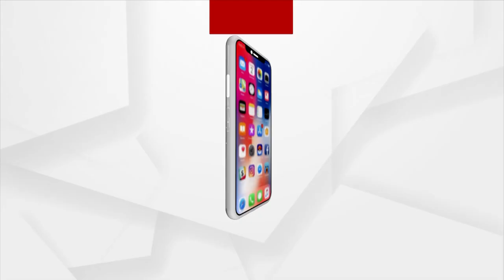WhatsApp Is Not Working For Half An Hour, Users Upset